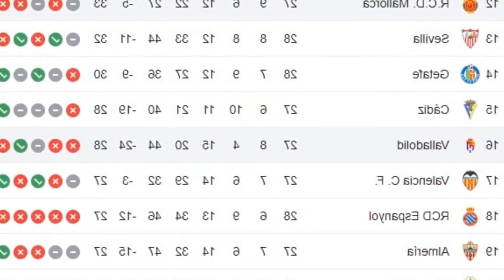HIGHLIGHTS AND GOALS FROM VALLADOLID 3 3 MALLORCA IN LALIGA 04/09/2023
Minute 32. Kike Pérez. before 9:00 3 hours ago Thank you all.Vedat Muriqi has 11 goals and three assists this season. 10 of them in LaLiga Santander. Privacy Policy2022 VAVEL.